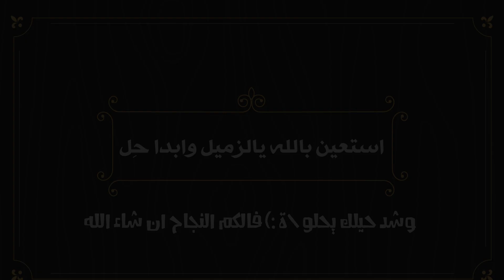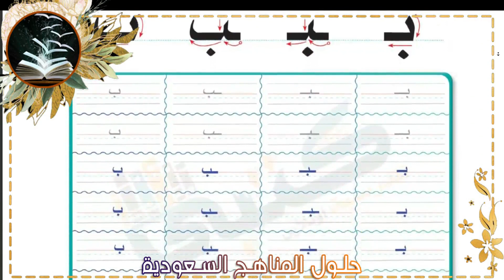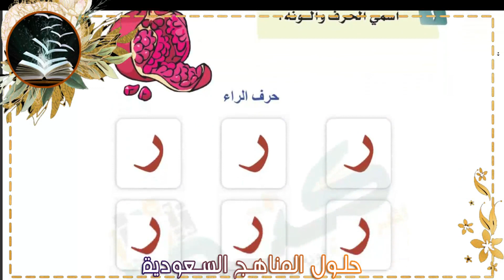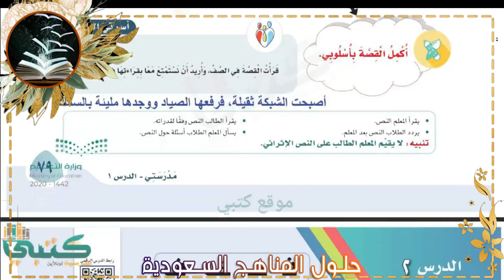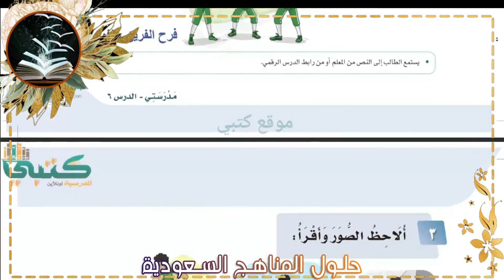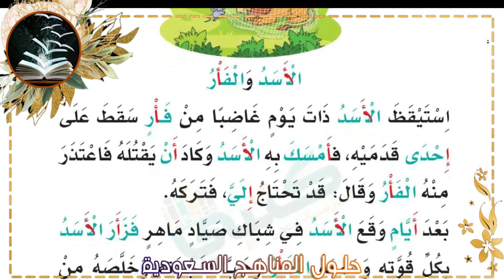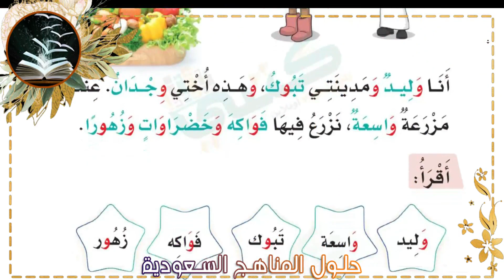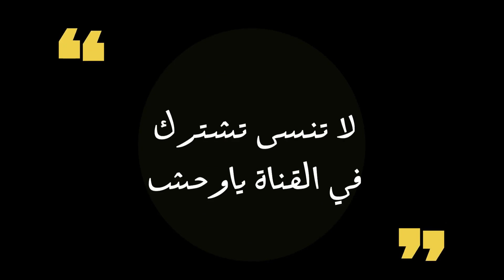حل كتاب لغتي صف اول ابتدائي كامل بأرقام الصفحات المنهج الجديد الفصل الدراسي الاول ف1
السلام عليكم ورحمة الله وبركاتة قدمنا لكم اليوم حل كتاب لغتي صف اول ابتدائي كامل بأرقام الصفحات المنهج الجديد الفصل الدراسي الاول ف1
ـــــــــــــــــــــــــــــــــــــــــــــــــــــــــــــــــــــــــ

او حسابي عالانستاغرام:
llbhoth

 وشكرا💖💞